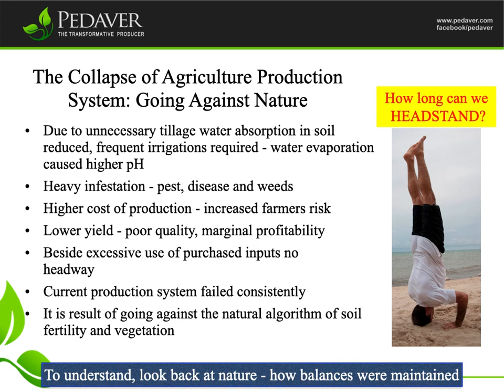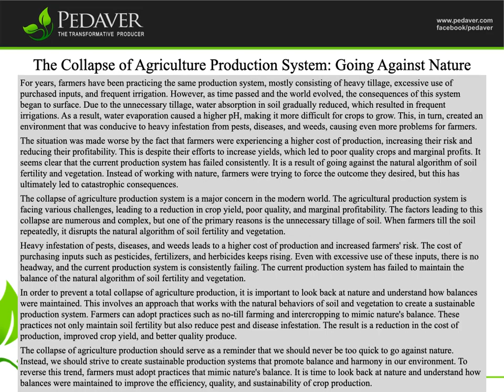Going against nature